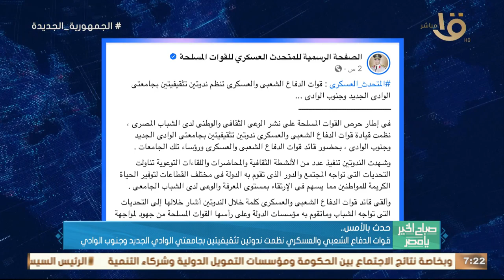حدث بالأمس.. الرئيس السيسي وجه بمواصلة تطوير أطر التعاون الدولي في المشروعات التنموية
صباح الخير يا مصر | حدث بالأمس.. الرئيس السيسي وجه بمواصلة تطوير أطر التعاون الدولي في المشروعات التنموية